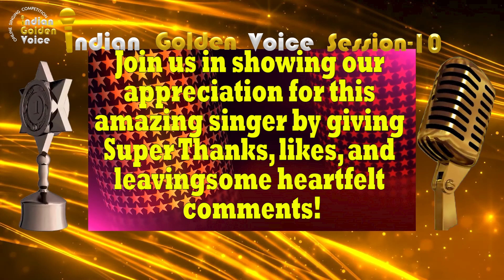Pinakin Shah - Indian Golden Voice Session 10 - Mangrove Production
II- II- III- Please support this singer by giving your likes & comments in this video. Indian Golden Voice is an online singing competition that gives singers an opportunity to showcase their skills. Result will be declared on20th. May 2024 in our YouTube channel. If you want to percipient in our Online Singing Competition "Indian Golden Voice Session 8" then please send your song video to Whatsapp number .